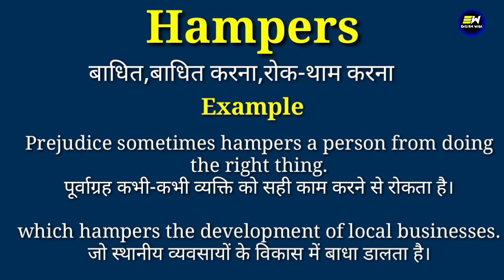Hampers meaning in hindi | Hampers ka matlab kya hota hai | daily use english words | word meaning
YOUR QUERIES-
Hampers in hindi
Hampers meaning in hindi
Hampers ka matlab
meaning of Hampers
Hampers meaning
Hampers ka matlab kya hota hai
Hampers का हिंदी में मतलब